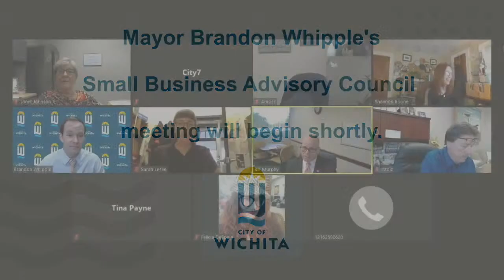Mayor Brandon Whipple's Small Business Advisory Council Meeting September 18, 2020